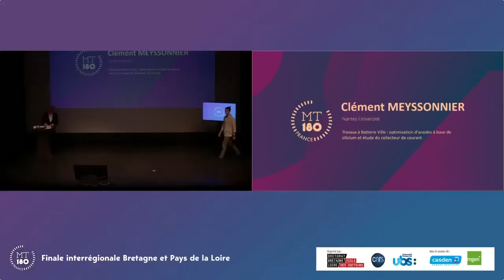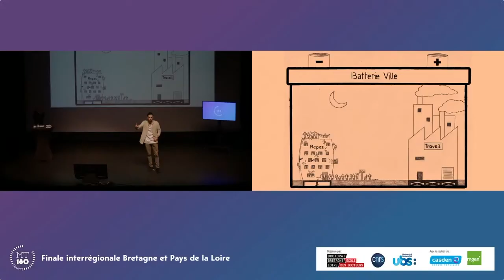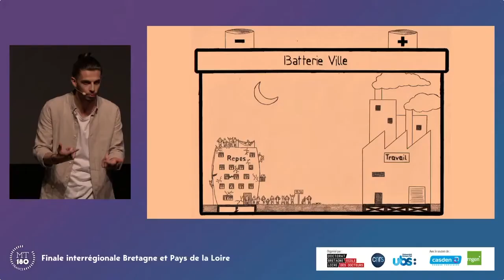Clément MEYSSONNIER - MT180 Finale Bretagne Loire 2022